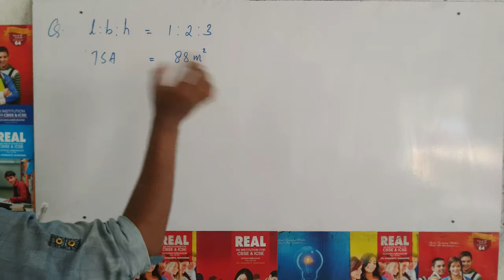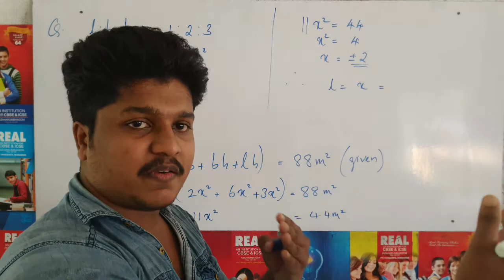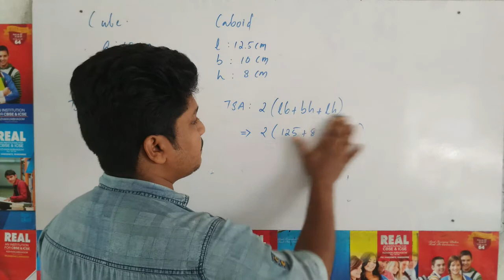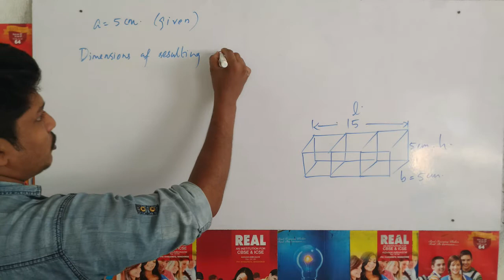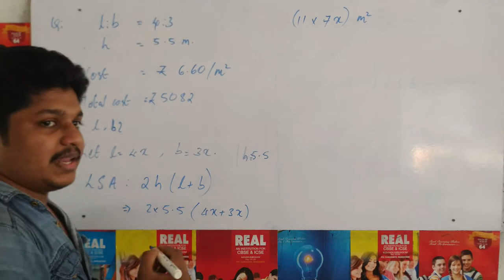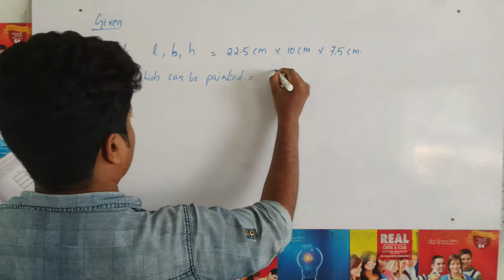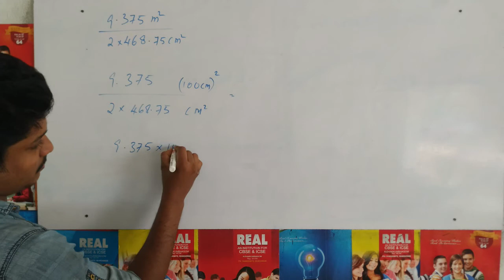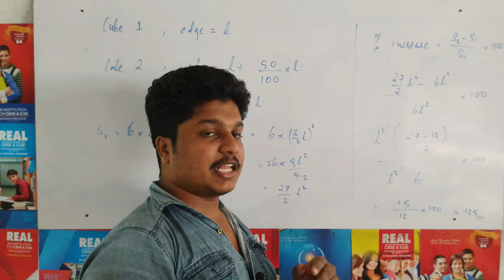Surface Areas and Volumes | part 2 | Class 9 mathematics | REAL online classes